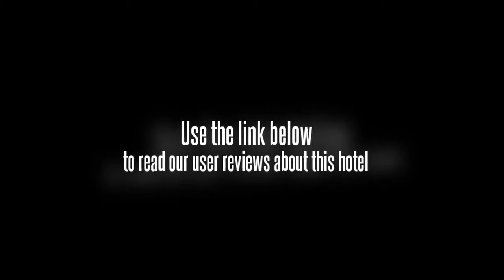Annabelle's Pension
Family-friendly rooms are available, big enough to accommodate guests travelling with kids. The rooms at the inn have a plasma / LCD TV, cable / satellite channels and a refrigerator. The rooms are equipped with a ceiling fan and the inn has room service. The kitchenette includes a microwave and allows guests to self-cater. Wireless internet is available throughout the inn, ensuring you'll have no trouble staying connected during your trip.